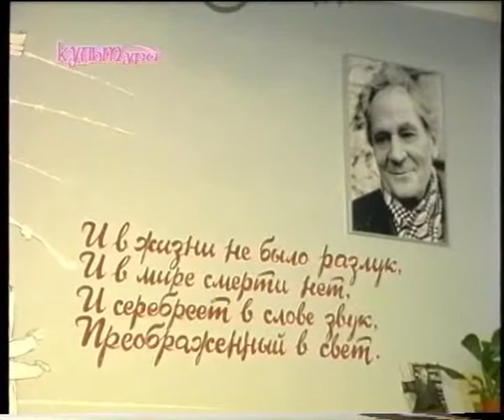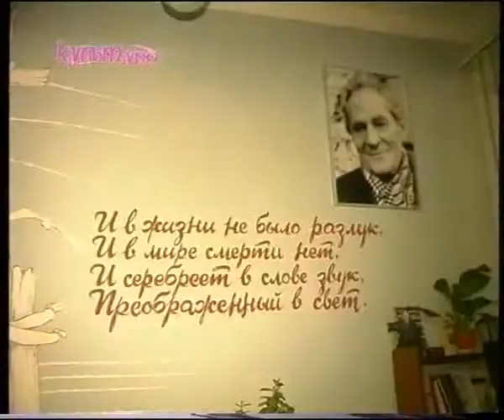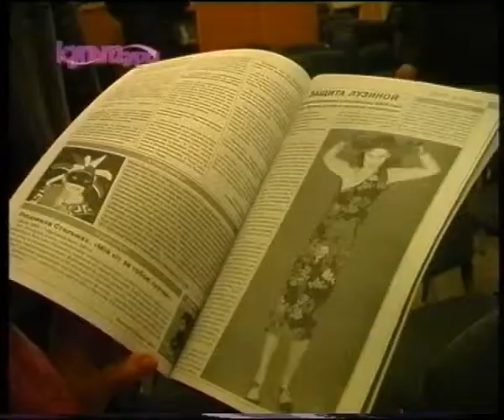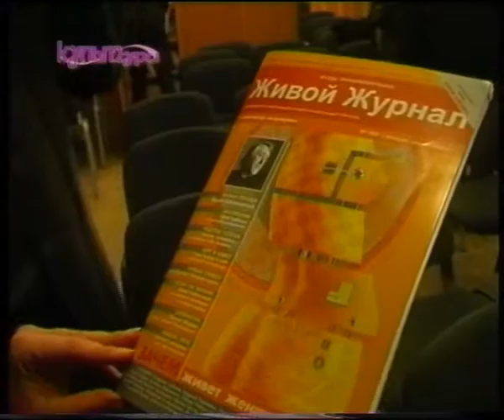КультУра - про поэтов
Сегодня поэзия не собирает стадионов, а поэт не такая популярная фигура, как в 60-е. Но это не значит, что талантливых людей стало меньше. Не значит, что поэзия стала забавой оригиналов: пишущих, издающих, читающих, а о живущих поэтах впору писать мемуары. Вот уже 10 лет подряд в Харькове проходит Фестиваль современной поэзии имени Бориса Чичибабина. В нашем городе пишутся стихи.